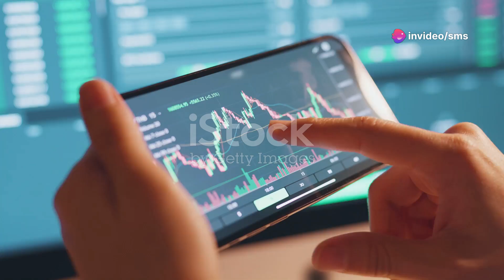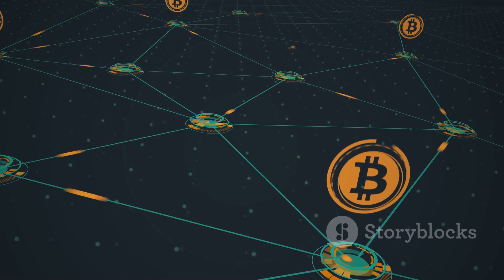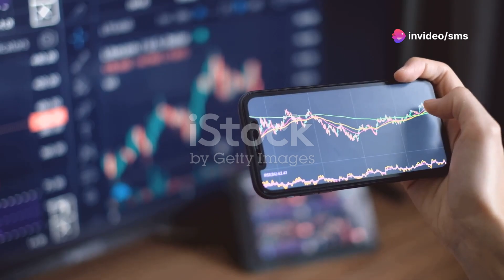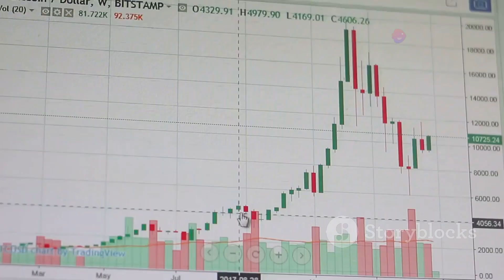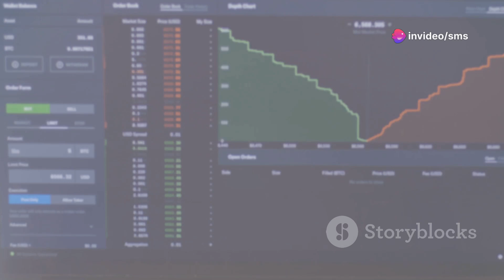Bitcoin 2024 Bull vs Bear Predictions!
Dive into the future of Bitcoin as we explore expert analyses, forecast models, and the impact of technological and regulatory developments on its price. This video provides a comprehensive look at Bitcoin price predictions that are vital for investors and analysts alike. From the potential of reaching heights of $1,000,000 as speculated by Forbes Advisor to more conservative estimates by Standard Chartered, understand the factors driving these forecasts including market demand, mainstream adoption, and technological advancements like the Lightning Network.

For an in-depth analysis, visit Forbes through the link in the video description to access the full article discussing these fascinating insights.

As we delve into the influence of economic opportunities, immigration policies, and regional technological infrastructure, particularly in North America, discover how these elements contribute to making it a hotspot for cryptocurrency innovation and investment.

OUTLINE:

00:00:00 Introduction to Bitcoin's Future
00:00:08 Bitcoin Price Predictions for 2024
00:00:28 Factors Influencing Bitcoin's Future
00:01:37 Immigration to North America and Other Top Destinations & Challenges Involved
00:02:44 Bitcoin Price Predictions Summary

Microsoft Copilot